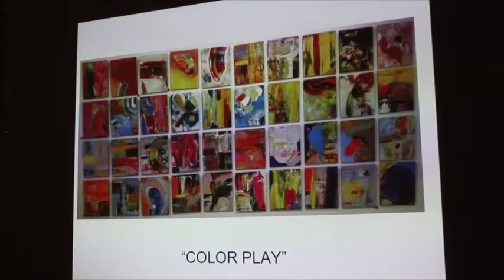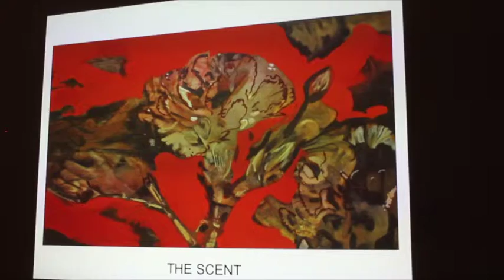Conferencias "Tour de force" ártista ANTONIO UGARTE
CONFERENCIA "TOUR DE FORCE" curaduría MILAGROS BELLO, artista invitado ANTONIO UGARTE